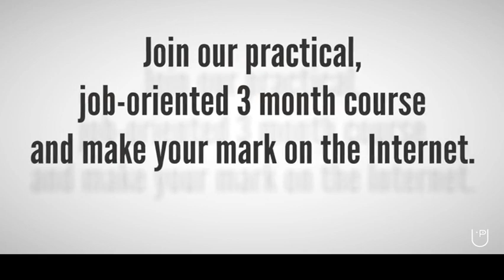Trainer & Teacher in Jacombpura, Gurgaon for Web Designing - GetPromoted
GetPromoted is a multi-award web-design agency in Gurgaon and we are now proud to offer Web-Design Training Course in Gurgaon for benefit for students and working professionals. Get Trained on Website Designing, Graphic Design and become a successful website designer. We offer theory and practical classes so that you are fully job-ready.